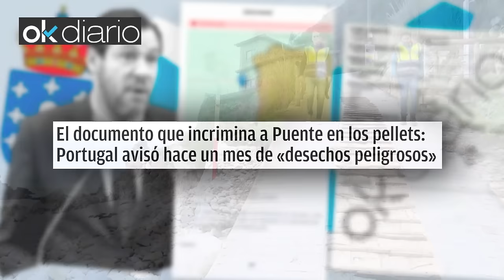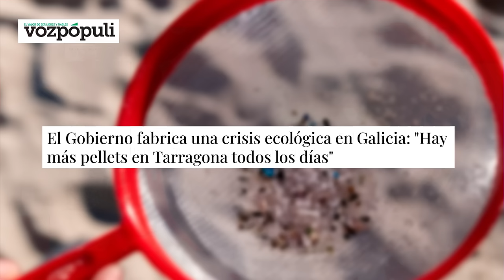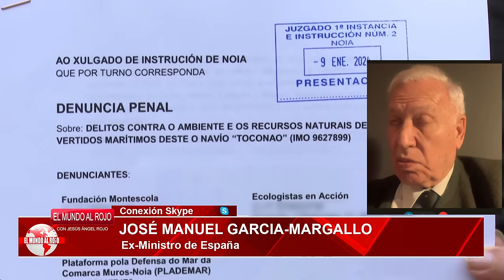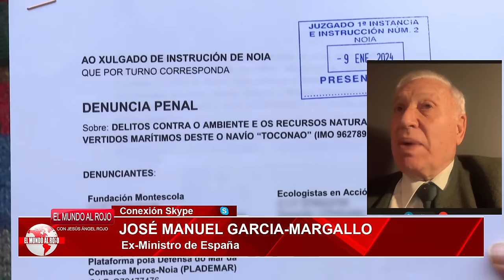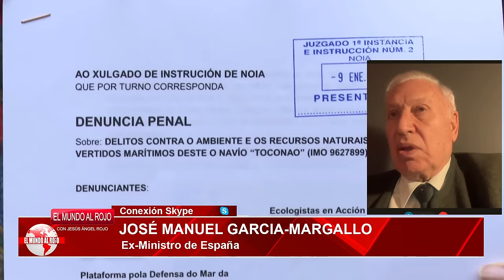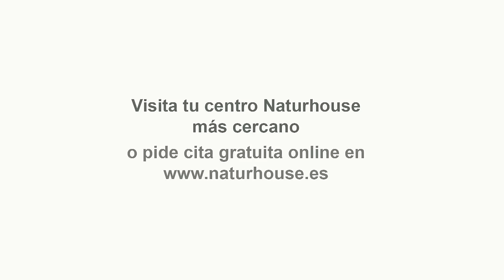💥Sale a la luz el documento que incrimina a Puente en los pellets: Portugal avisó hace un mes💥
En otras palabras, Óscar Puente y su ministerio tenían total conocimiento de los pellets de plástico que se dirigían hacia las costas de Galicia. Fuentes del sector del transporte marítimo gallego corroboran el acontecimiento: «La responsabilidad es del gobierno central. Estos contenedores se extraviaron cerca de Viana.